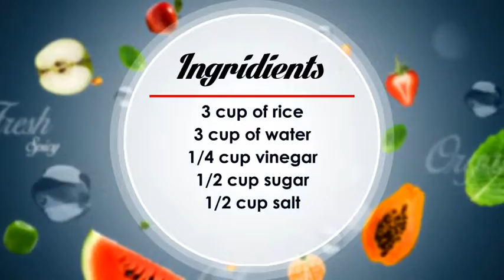Cooking After Effects project